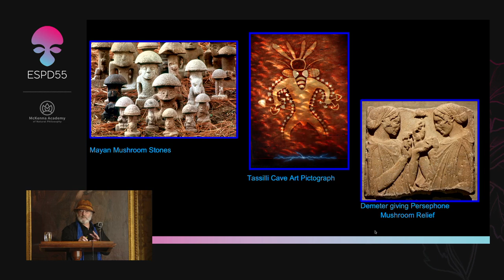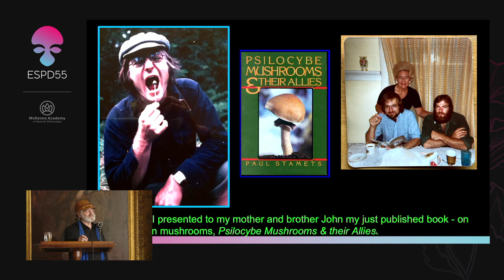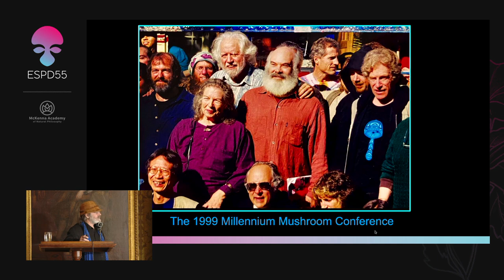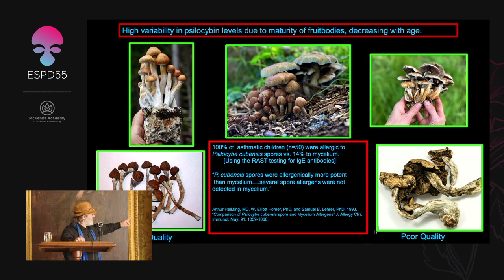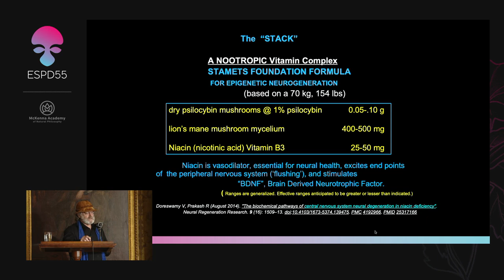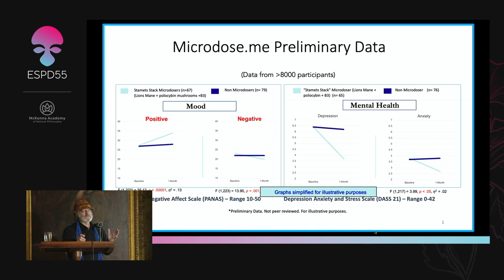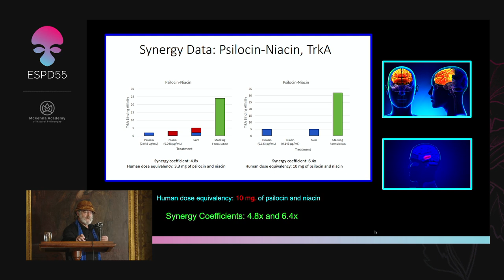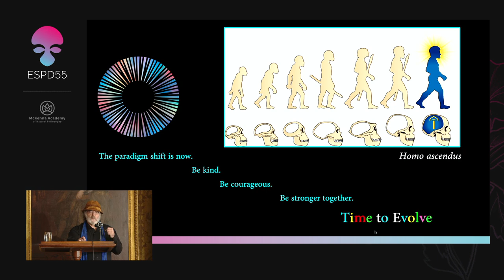Paul Stamets: revisiting the Stoned Ape Theory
In a captivating presentation, mycologist Paul Stamets delves into the Stoned Ape Theory, exploring psilocybin’s history, cultural impact, and his personal journey in mycology. He emphasizes responsibility in psychedelic experiences and highlights key moments that shaped his focus on mycology and psychedelics

Synergetic Press
- Ethnopharmacologic Search for Psychoactive Drugs: 50 Years of Research (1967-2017)

Timestamps:
00:00 - Introduction
03:36 - Short history of the psilocybin use in ancient Indigenous cultures
04:48 - A tribute to Maria Sabina
06:57 - Paying tribute to Paul's Father, Mother and brother his John
08:19 - Laboratory explosion
09:02 - Paul's friend father burns "Altered states of consciousness" book by Charles T. Tart
10:56 - The publication of "Psilocybe Mushrooms & Their Allies" in 1978.
11:43 - Eureka moments of intuitive realization
12:15 - My Mentors
13:34 - The responsibility of giving a sacrament to a person
15:03 - Nixon war on drugs campaign
16:12 - Organizing Psilocybin mushroom conferences
17:32 - The Millennium mushroom conference
19:50 - Psilocybin Mushrooms growers guide by the Mckenna's
20:27 - The Stoned Ape Theory
21:39 - The sudden expansion of the Hominid brain?
24:46 - Psilocybe cubensis as a transformative catalyst
25:35 - There are 23 primates that have a documented use of Mushrooms
26:34 - The significance of a mushroom’s structural form
28:34 - Psilocybin reduces criminal behavior
31:12 - Associations between Psilocybin and opioid use disorder
33:02 - Psilocybin makes a better world
34:30 - Stamets stack formulation, dry Psilocybin, Lion's mane and Niacin (B3)
39:04 - microdose.me mobile app data
43:59 - Motor skill alternating finger tap test to assuage the critics
46:06 - Stamets stack changes in the "Tap test" score in subjects age greater than 55 years
47:45 - Stacking formula shows synergy for Neurogeneration across multiple receptors
48:51 - ClinicalTrials.gov Pscilocybin, Naicin and Lion's Mane
55:38 - The Stamets Stack stimulates neurogenesis and neuroplasticity
57:50 - The Stack will boost our intelligence to create innovative solutions for the looming crisis

Presented on May 24th 2022, Hosted at St. Giles House, UK

About:
When Terence and Dennis McKenna first proposed The Stoned Ape Theory circa 1977, it was contemporaneously celebrated by the psychedelic subculture and ridiculed by academics. Was this far fetched idea so far removed from probability to be considered seriously, scientifically? Or, were they right in that psilocybin use by our primate ancestors stimulated an increase in intelligence and help hominids evolve into Homo sapiens? Increasingly, the evidence on the profound neurogenerative properties of psilocybin mushrooms – and their numerous analogs – suggests that the McKennas’ concepts were not so far fetched. What is different now is that we have identified multiple modes of action showing psilocybin analogs stimulate neurogenesis and neurogeneration. Psilocybin analogs stimulate proteins that code for NGF (Nerve Growth Factors) and BDNF (Brain Derived Nerve Factors). Moreover, not one region of the brain, but receptors across diverse regions of the nervous system are activated upon contact.

Five hundred years ago, Aztecs were first documented to use psilocybin mushrooms and chocolate, a practice that continues to this day. Currently popular is ‘stacking’ psilocybin with other substances, especially with low doses. Microdosing is sub-sensorium – below the threshold of intoxication but not below feeling positive effects. Large meta-studies comparing psilocybin microdosers from non-microdosers reveal trends showing improvements in depression, anxiety, psychological health and surprisingly motor skills. Is microdosing with psilocybin helpful neurologically? Microdosing and “stacking” – typically microdosing small amounts of psilocybin with other substances – are increasing in popularity. The most widely used combination is a stack with niacin (vitamin B3), Lion’s Mane and other mushrooms. Compared to psilocybin mushrooms alone, this stack shows neurostimulation is synergistically enhanced far beyond baselines.